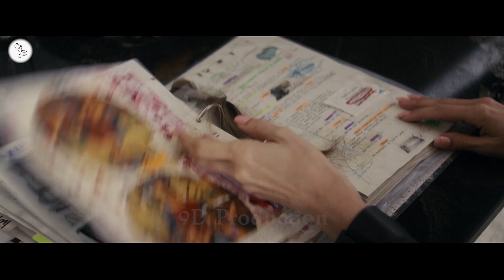Official Competition (2021) Movie Explained in Hindi | 9D Production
"Official Competition" is a 2021 Spanish comedy film directed by Mariano Cohn and Gastón Duprat. The film revolves around a prestigious film festival and the chaotic events that unfold behind the scenes as three directors compete for the coveted Golden Lion award.
The three filmmakers competing for the award are Lola Cuevas (Penélope Cruz), a talented and passionate director who takes her craft very seriously; Félix Rivero (Antonio Banderas), a veteran filmmaker who is struggling to regain his former glory; and Iván Torres (Oscar Martínez), a renowned director known for his commercial success and populist appeal.
As the festival progresses, tensions rise and the three directors engage in a series of antics and pranks in an attempt to outdo each other and win the top prize. Lola tries to stay focused on her film, but she becomes distracted by a love affair with a young actor (Álex Brendemühl) and the antics of Félix and Iván. Meanwhile, Félix's attempts to sabotage his rivals backfire, and Iván's arrogance and disregard for his fellow filmmakers ultimately leads to his downfall.
Despite the chaos and drama, the festival goes on, and the winner of the Golden Lion is finally announced. In a surprising twist, the award goes to a previously unknown director, leaving Lola, Félix, and Iván to confront the reality of their own egos and the ever-changing landscape of the film industry.
"Official Competition" is a satirical look at the film industry and the politics and power dynamics that govern it. With a star-studded cast and witty humor, the film provides a glimpse into the cutthroat world of filmmaking and the lengths some will go to achieve success.

Welcome to 9D Production - Films and Music and this is 'Inside A Movie'. In this video, we talk about and explain the Spanish movie 'Official Competition' released in 2021.

Movie Name : Official Competition
Language : Spanish
IMDB Rating : 7.1/10
Director : Gastón Duprat, Mariano Cohn
Starring : Penélope Cruz, Antonio Banderas, Oscar Martínez, Irene Escolar
Genre : Comedy/Drama